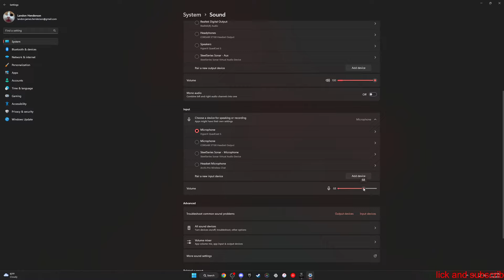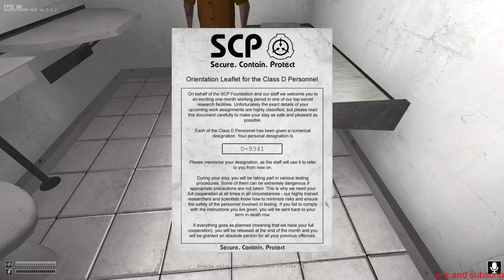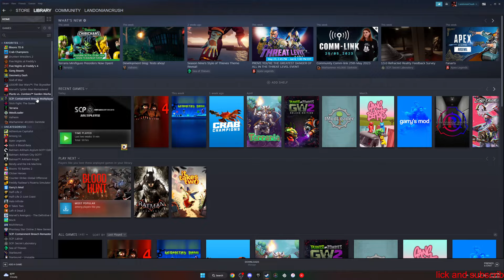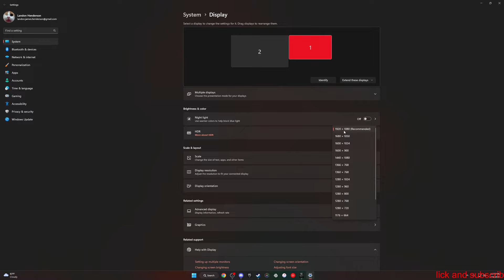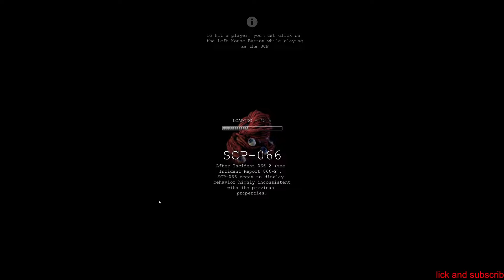SCP Containment Breach w/ WestonianCrush (Epic Fail)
once again we come back to this masterpiece of a game (insert memory access violation here)